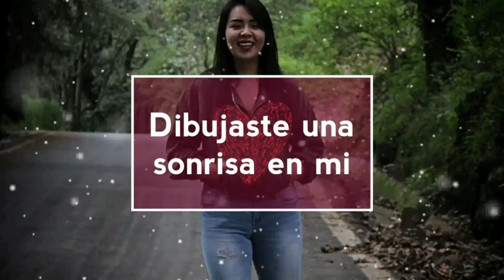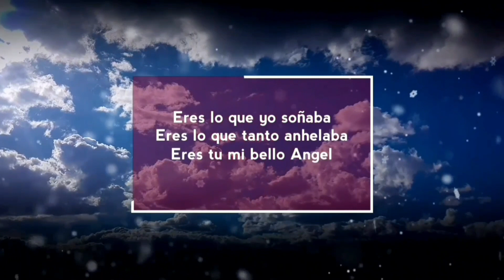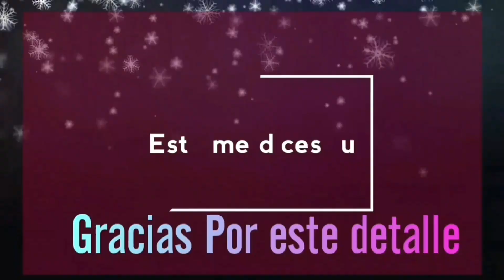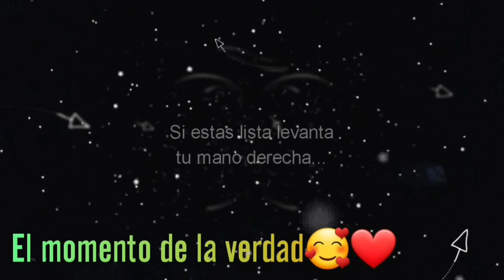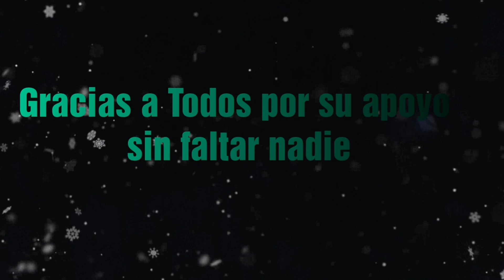Propuesta a mi novia. (I LOVE YOU❤)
Eres la persona mas increible que me enamoro con su forma tan original de ser y sobre todo su amor tan elegante. ❤M&J❤